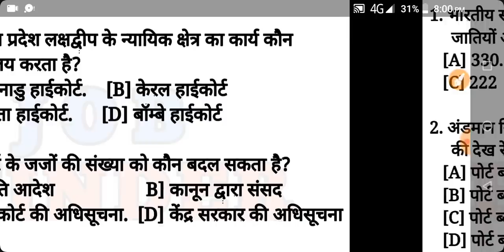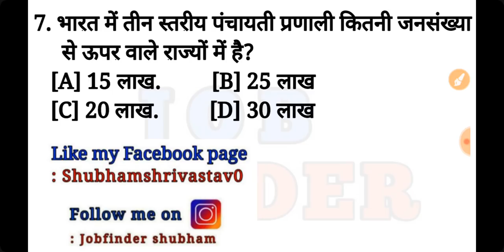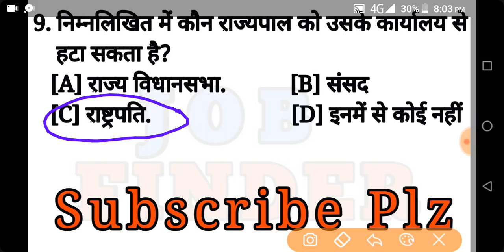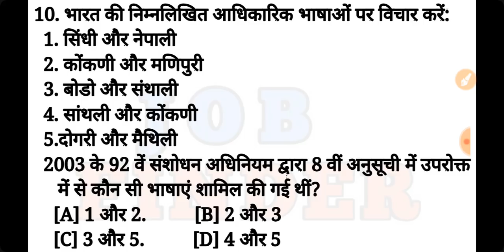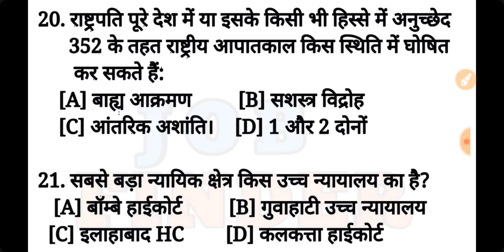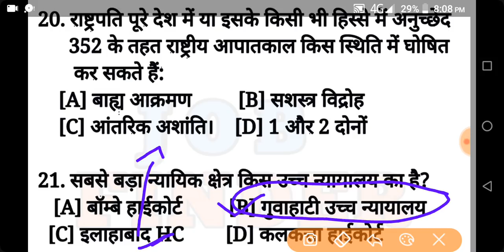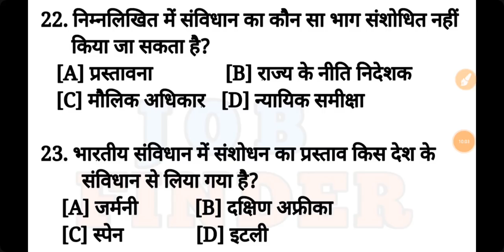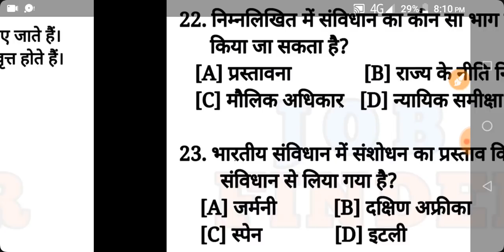Polity important Questions, Polity test in hindi, Polity mcq expected questions, polity for RRB NTPC